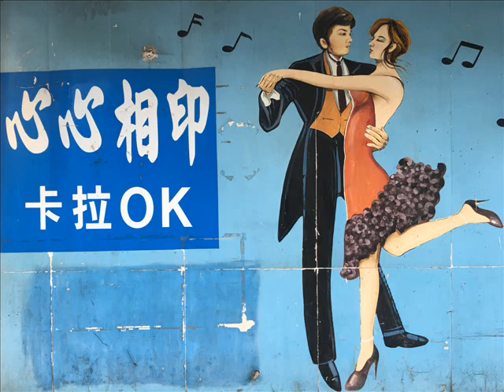08 鄔兆邦 雨落袂停